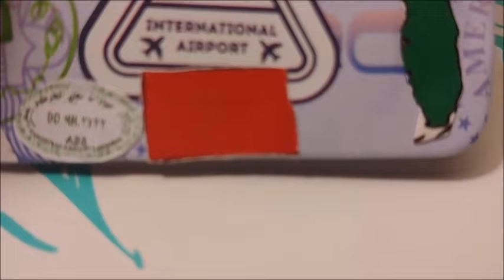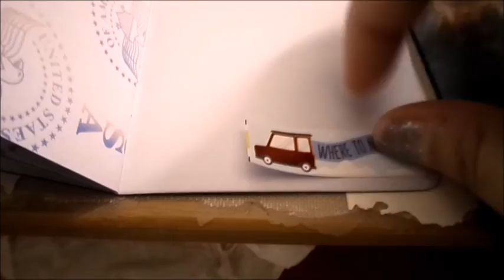Mapcrunch Monday - North Dakota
Random highway somewhere in North Dakota, near Canadian border

Mediums:

0:00 Intro
0:12 Crayola Crayons
2:15 Final Result
2:21 Outro

Location: Co Hwy 55, Langdon, North Dakota
Photographer: Google

Music: Leavin (Sting) - MK2 (intro), Take Your Time - Dan Lebowitz